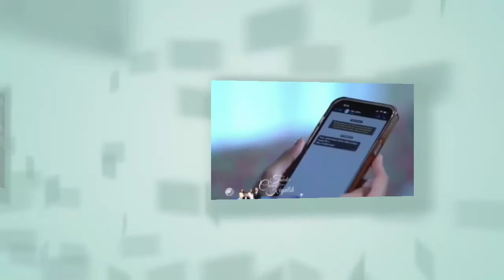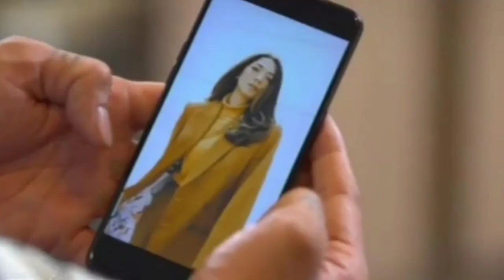K3J4M..JO LAKUK4N INI PADA TAMI- TAKDIR CINTA YANG KUPILIH HARI INI 6 OKTOBER 2022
Takdir cinta yang kupilih Eps 1 Senen 5 September 2022
Takdir cinta yang kupilih Eps 2 Selasa 6 September 2022
Takdir cinta yang kupilih Eps 3 Selasa 5 September 2022
Takdir cinta yang kupilih Eps 4 Rabu 7 September 2022
Takdir cinta yang kupilih Eps 5 Kamis 8 September 2022
Takdir cinta yang kupilih Eps 6 Jumat 9 September 2022